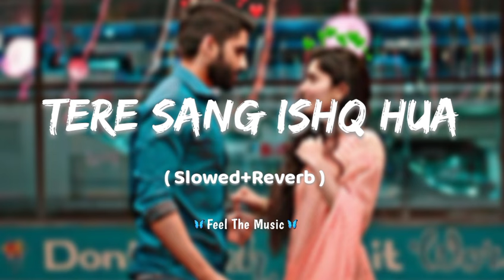Tere Sang Ishq Hua | { Slowed+Reverb } | Arijit Singh,Neeti Mohan | Yodha | Mr Lofi-Song ❤️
Use  Earphone For Better Sound Quality🎧

Credit:

Lofi (Slowed + Reverb) By - Mahendra Uikey
Video Editing - Mahendra Uikey
Present By - Mr Lofi-Song

Song: Tere Sang lshq Hua
Movie: Yodha (2024)
Lyrics: Kunaal Vermaa
Lead Star(s): Sidharth Malhotra, Raashii
Khanna
Label: T-Series

The original Copyright(s) is (are) Solely owned bythe Companies/Original-Artist(s) /